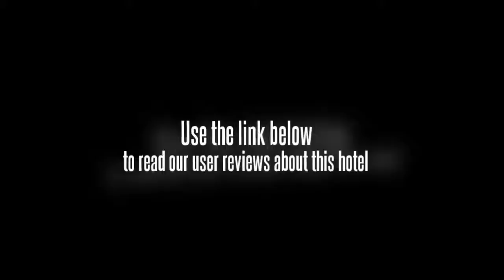Bann Thong Pan Chang Hotel